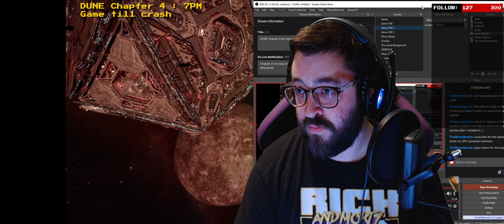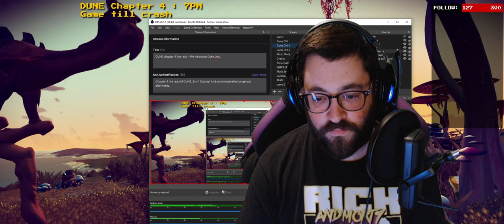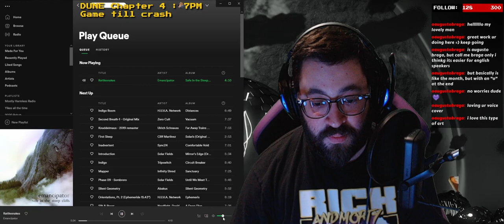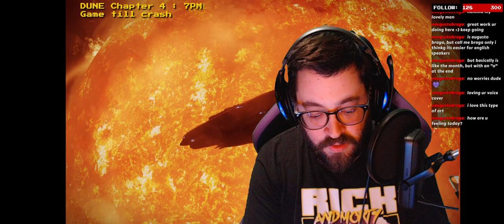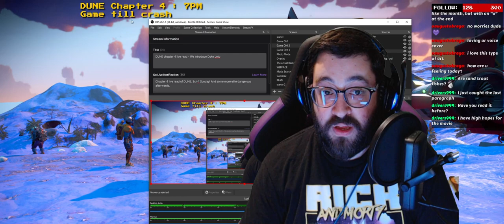DUNE Chapter 4 page 44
reading Dune Chapter 4. We are introduced to the Dukes Men and their relationships in the galaxy. Gurney Halleck and Thufir Hawat as Paul Atreides contemplates his future.